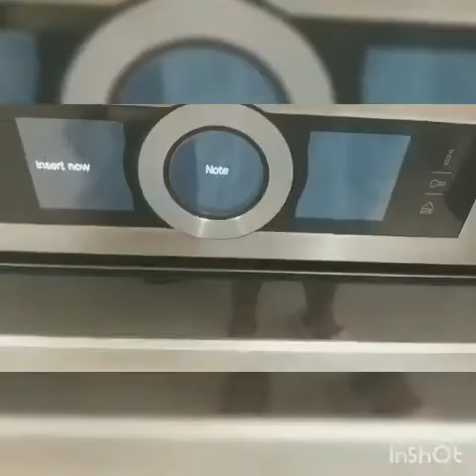Breakfast/BakedTomatoes/Tala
Charot na breakfast ng mga insekto